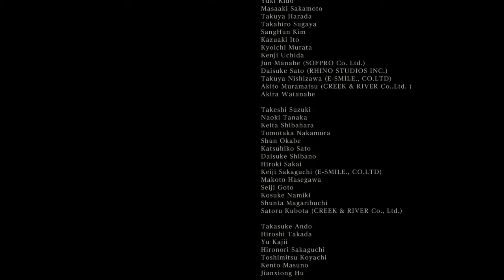Bloodborne the end